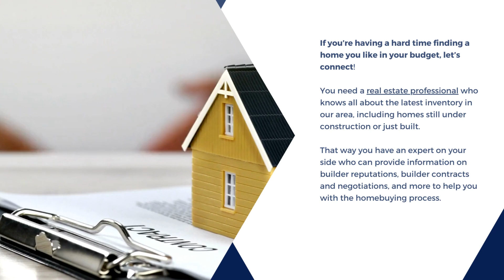People Want Less Expensive Homes – And Builders Are Responding | Best Physician Mortgage Loans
If you’re having a hard time finding a home you like in your budget, let’s connect. You need a real estate professional who knows all about the latest inventory in our area, including homes still under construction or just built.